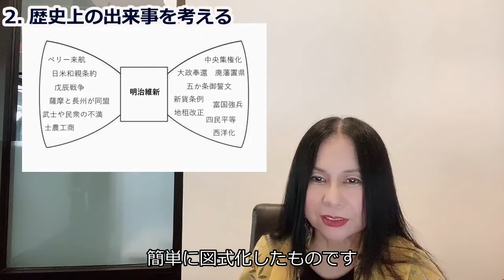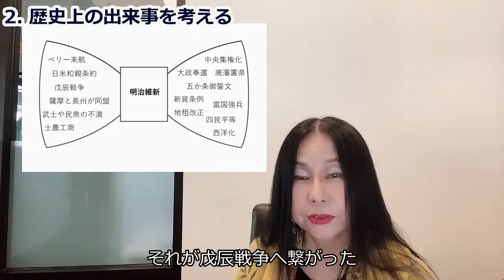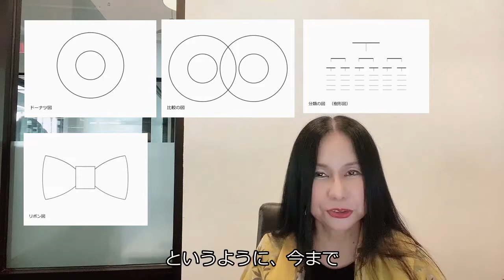【図で考える】6つの考える図④ 時間軸に注目して問題解決「原因と結果の図」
新シリーズ第4弾！日本人の「改善」の力はコロンビア大学のMBAでも取り上げられています。私たちの得意な考え方「原因と結果」を深掘りしてみましょう。たった６パターンの考える図を知っているだけで、より良く、深く、広く、しっかり考えることができます。1.25速推奨　♥Twitter ID: Sachi80034690

●Sachiのグローバスケットチャンネル●
グローバスケットとは、グローバルとバスケットを組み合わせた造語です。ピアノ教師から学生、ビジネス起業から解体まで、さまざまな役割を経験してきたニューヨーク生活３１年のいろいろが、Sachiのグローバスケットに詰まっています。このチャンネルでは、その中身を取り出して、時事・社会・教育問題を、生活目線で深堀していきます。

 ●Sachiのプロフィール●
 1989年よりニューヨーク在住。コロンビア大学教育者大学院修了（芸術学修士・教育学修士）博士課程中退。元米国政府認可非営利団体Kids’ Space Foundation代表。 1995年、世界173カ国・地域の親子が参加する教育サイト「Kids’ Space」を立ち上げ、ITの平和的・教育的利用の可能性を示したことにより、米国、日本、イギリス、スウェーデン、イタリアなど各国で表彰される。同サイトは、そのグローバル性と安全性から、世界中の小学校のIT授業で活用され、ゴア副大統領に絶賛された。また、国連、世界銀行、郵政省他のサポートにより、G8サミットと連動した学校国際イベントも行った。
2009年より、英語圏で使われる文章の法則を図にまとめ、ロジカルな表現技術とクリエイティブ・シンキングをテーマに執筆活動開始。また、世界思考で考える「グローバル・シンカーズ」として東京大学福武ホール他で講演活動を行う。

主な著書
『おいしいりんごのかじり方』（技術評論社 1995）
『HTML 3.0』（リブロス 1996）『HTML 3.2』（リブロス 1997）
『考える・まとめる・表現する』（NTT出版 2009）
『はじめてのロジカルシンキング全4巻』（偕成社 2013）
 『Logical Writing 論理的な文章力を鍛える（監修）』　（ベネッセコーポレーション 2015)
 『ロジカルに伝える技術』（NTT出版 2018)